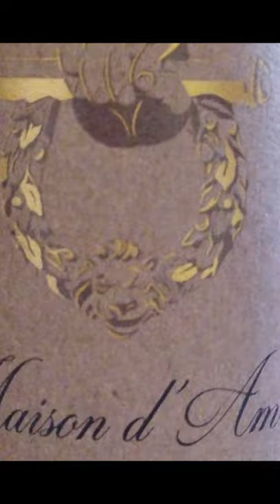The Maison d'Amis Project: PART I | How a Wine Ages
Drink from 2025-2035 you say?  The F does that mean?  And more importantly WHY?  How DOES a wine age? No, I don’t mean like the technical stuff reserved for us nerds to sift through. I’m talking about how it tastes, how it feels, how it opens, and how it shuts down. A “drinking window” while helpful in some cases, leaves quite a bit to the imagination. The pros tell us when to drink it, but not necessarily WHY. Contrary to what a "window of opportunity" might suggest, wines don’t arrive at their end destination and just "hang out."  They keep it moving; in a constant state of flux when the cork is pulled, and when it's not.  As the finance guys always remind us, past performance isn’t indicative of future results so that drinking window - well, it's really more akin to an educated guess and a crystal ball 🔮 A wine's trajectory is more of a Sine Wave than a bell curve; a circuitous (and interesting!) journey that doesn’t doesn’t come with its own predetermined road map or set of instructions. So, I’m hopping in the proverbial drivers seat, following the yellow brick road, and seeing who and what I meet along the way.  A wine can actually change A LOT in a matter of weeks, and I’m going to document HOW.
The idea is this:
On the 15th of every month, I’ll be popping a new bottle, tasting, and recording my thoughts. What’s changed? What hasn’t? Is it shutdown or is it singing? If you want to join with me, the wine is currently available on the Maison d’Amis site for an unbelievable temporary price of $45/bottle. This is top quality, Organically farmed fruit 🍇 made with minimal intervention my friends. Get in while the getting is good and check out my Wine in 60 seconds video for more info on that. I’ll see you back here in about a month and will be going LIVE on May 15th with the next bottle if you want to see me do it in real time. A HUGE thanks to @mcvillas and @sfgirly for making this project possible and for making a kick ass wine to do it with!

WINE:
🍷 Official Specs:
2014 Maison d’Amis Cabernet Sauvignon, Napa Valley